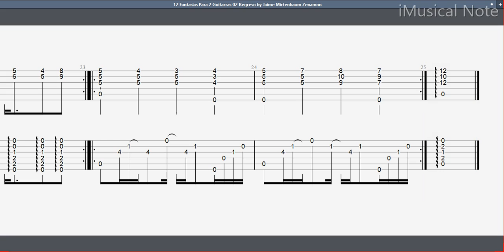Guitar TAB - Jaime Mirtenbaum Zenamon : Regreso | Tutorial Sheet Lesson